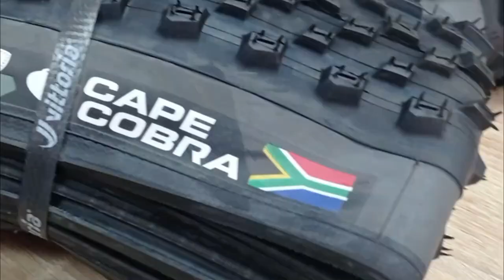VITTORIA BARZO CAPE🇿🇦 COBRA/PRUEBA/CICLOS ALMOZARA/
A que esperas para unirte al club mas molón de Zaragoza:
Cubiertas Vittoria Cape Corsa Grafeno un vídeo diferente, espero os guste el formato.